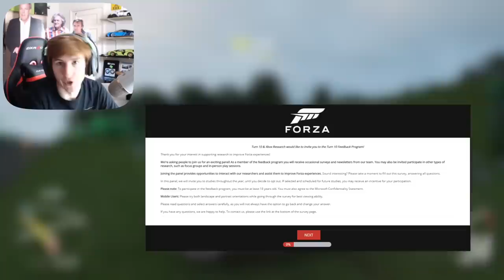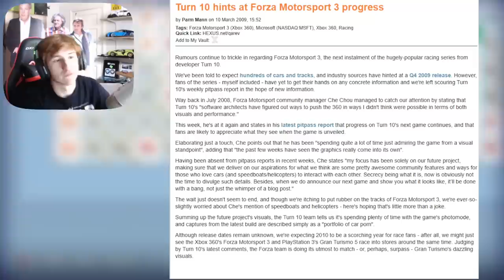Forza Horizon 5 - Reveal Soon? - 2021 Release, Speedboats & Helicopters?